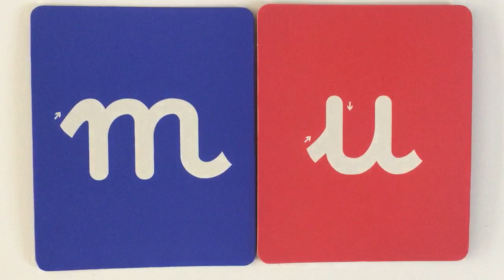Lecture de syllabes rapide (1)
Avec "m"